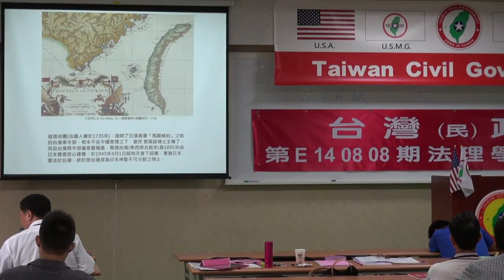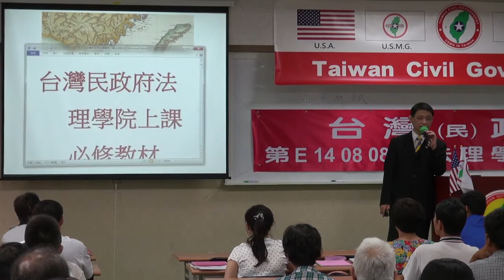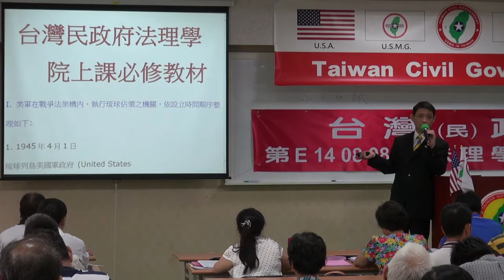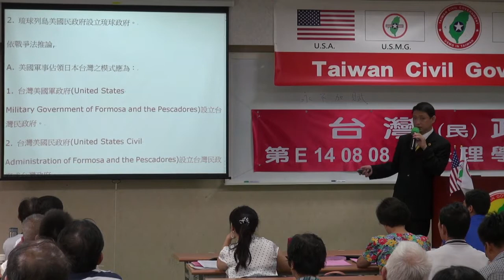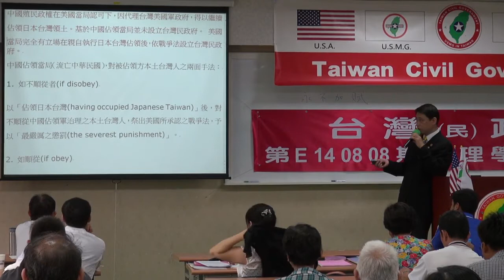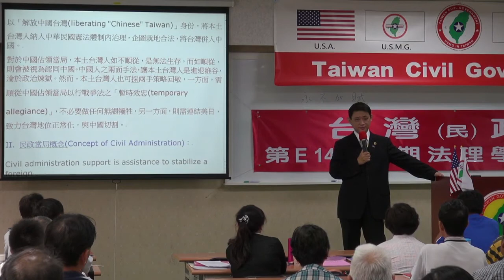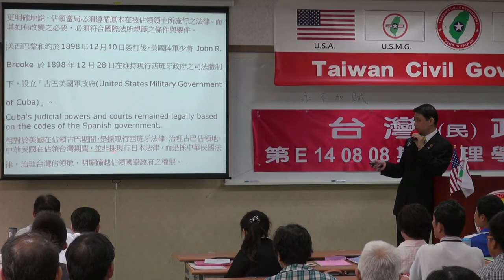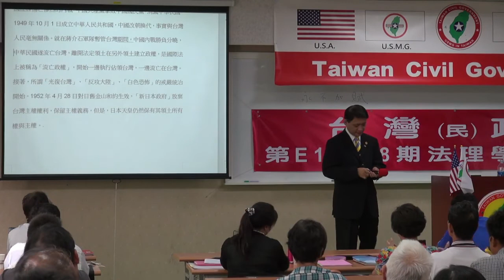140809-3b-從戰爭史看台灣地位-連修賢-台灣(民)政府第E140808期法理學院初級班